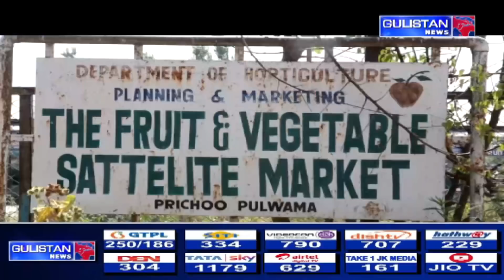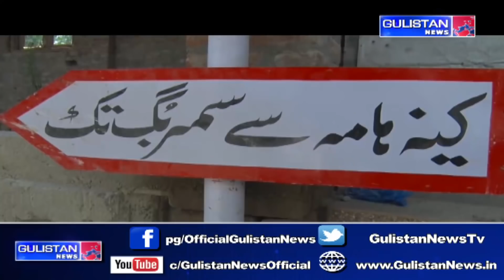Kashmiri News@7pm with Sahil Amin